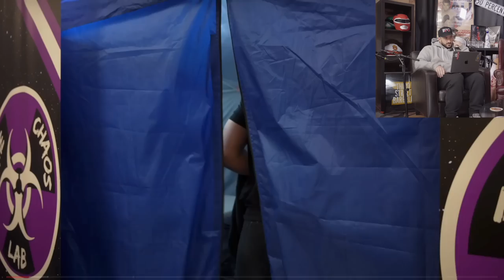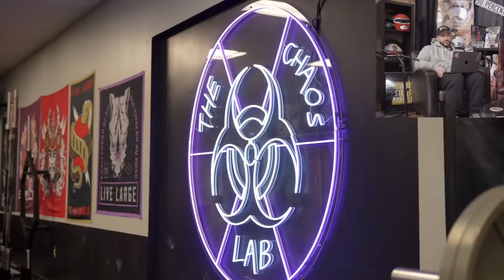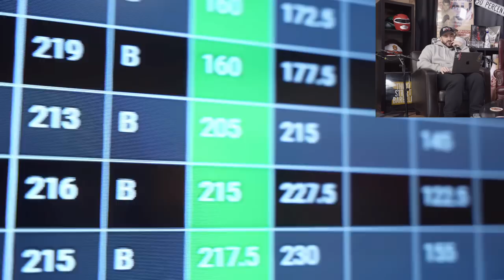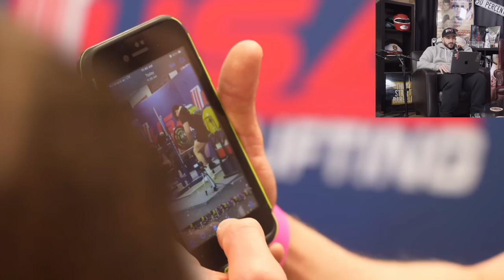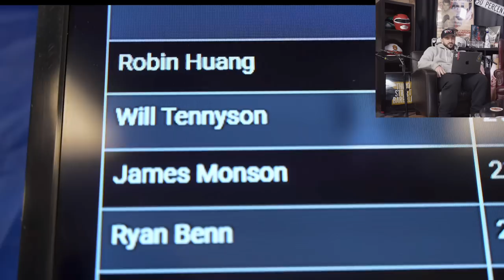NEVER LIMIT YOURSELF - WILL TENNYSON POWERLIFTING MEET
search silentmikke!

In this video, I am reacting to Will Tennyson's first powerlifting meet! Join me as I watch his journey from beginning to end, with commentary and analysis on his performance, technique, and overall progress. Will Tennyson is a popular fitness YouTuber who has been documenting his powerlifting journey, and I am excited to see how he does in his first competition. We'll be discussing his squat, bench press, and deadlift, as well as his training leading up to the meet, and how he overcame any challenges along the way. If you're a fan of powerlifting or just interested in following Will's journey, this video is for you!